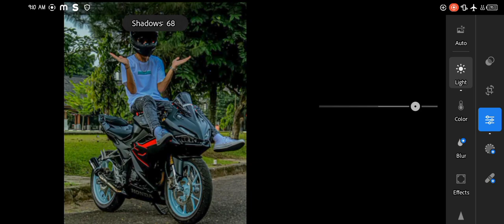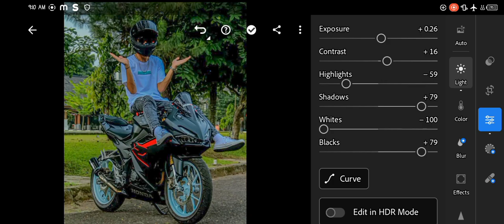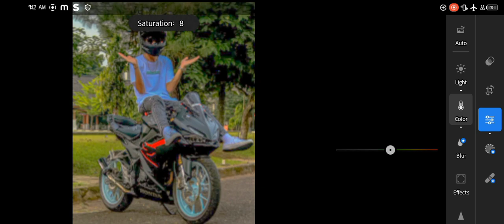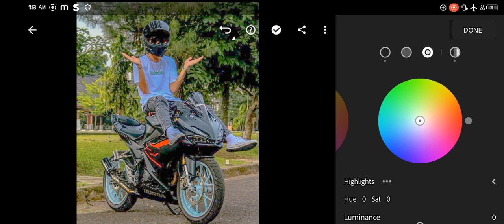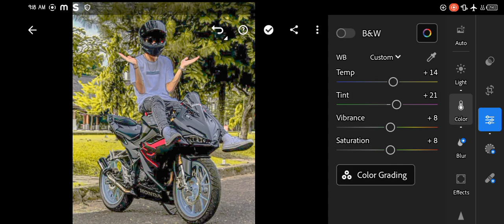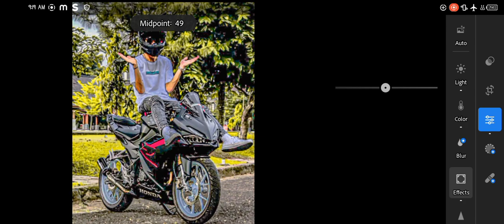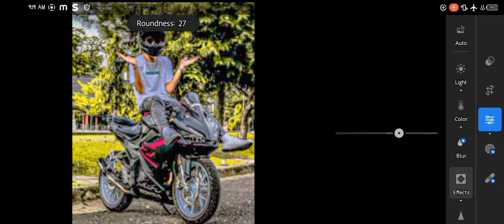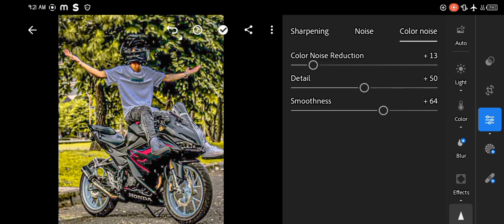Lightroom photo edititor AT biike Lover photo editing Lightroom presets